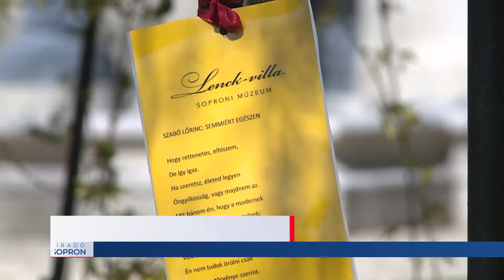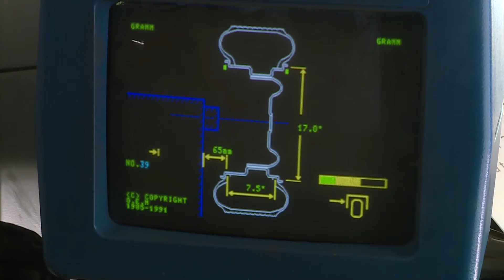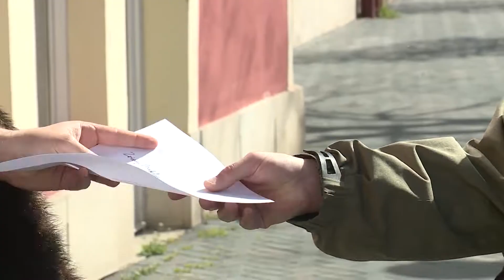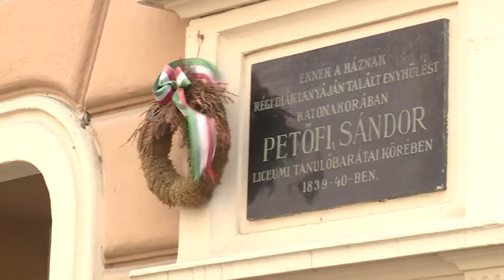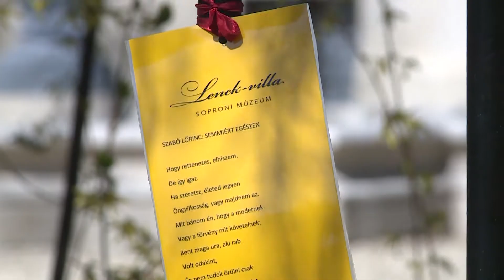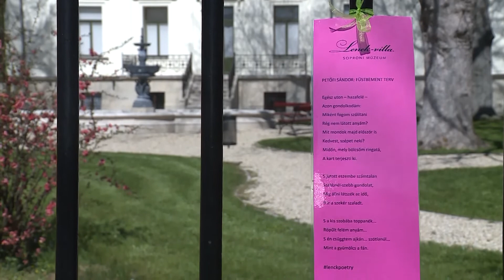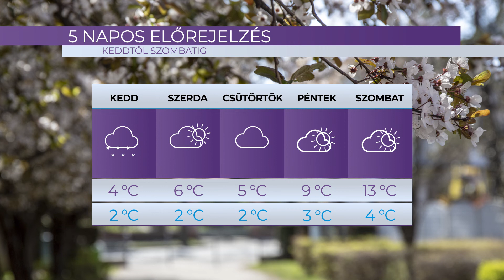Híradó - 2021.04. 12. – Hétfő - Sopron TV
A Sopron TV napi rendszerességgel jelentkező híradója.
Főbb híreink:
- Felújítás 150 millió forintból korszerűsítik a Soproni Német Nemzetiségi Általános Iskola főépületét
- Nyári abroncsok – Egyre többen váltanak nyári gumira a soproni szervizekben
- Magyar Költészet Napja – Több program is tisztelgett a jeles nap előtt Sopronban